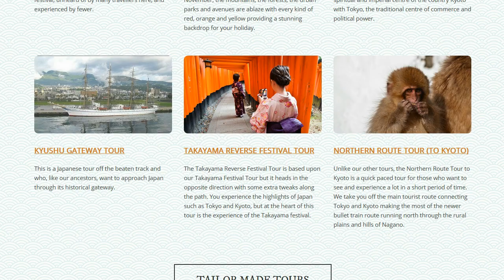Come Tour Japan Right Now!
Here they are If you like what we do, please help us to continue by supporting us . You can see our photos and videos from Japan and here: Twitter